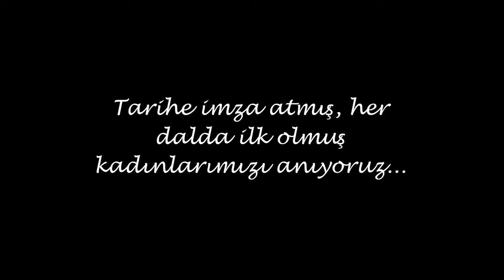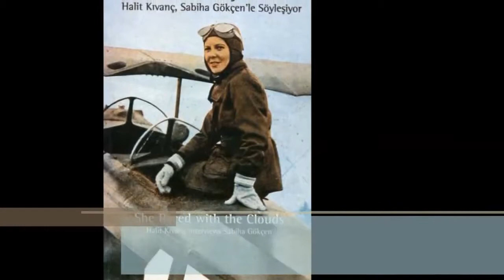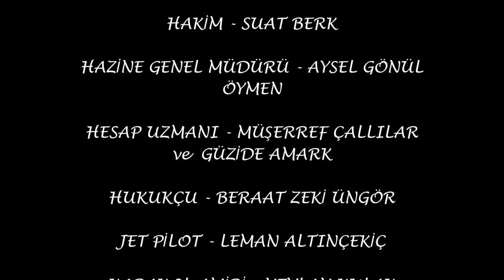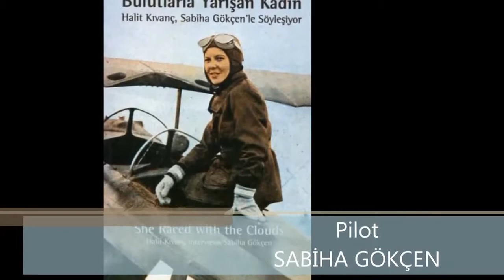Important Women in Turkish History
Havacılık Tarihinde Türk Kadınları Sabiha Gökçen, Bedriye Tahir, Yıldız Uçman, Edibe Kutucuoğlu, Adile Tuğrul, Berna Şen, Senay Günay, Leman Altınçekiç, .

Süreyya Ağaoğlu - lawyer Türkan Akyol - minister Tansu Çiller - prime minister Müfide İlhan - mayor Filiz Dinçmen - Ambassador Füruzan İkincioğulları - State .

Until the early 1990s women were disqualified from becoming fighter pilots in most of the air forces throughout the world. The exceptions being Turkey where .

An Associated Film Artists Production directed by Karl Robinson, this 1950s European travelogue takes the viewer to Turkey. The film is aimed at American .